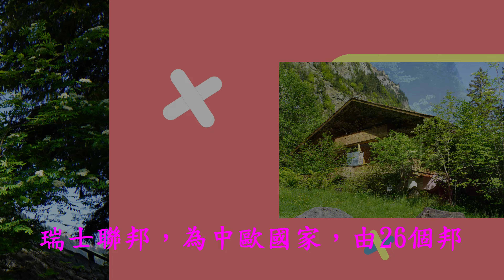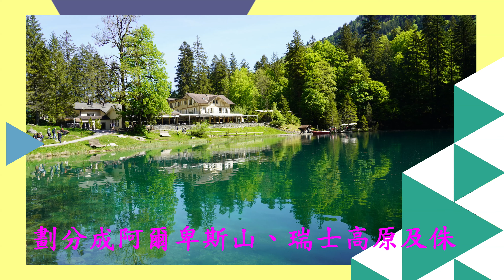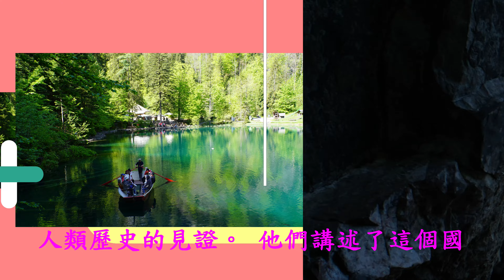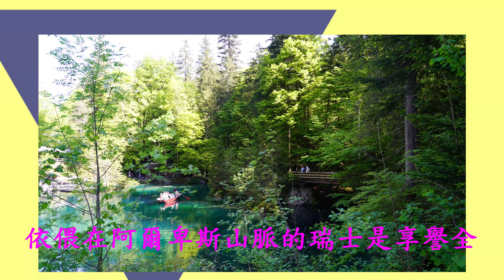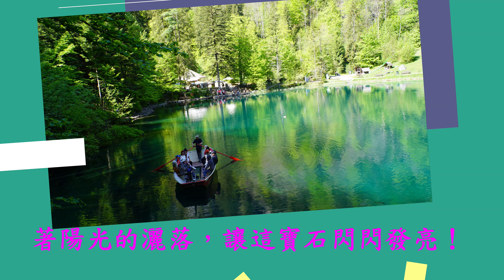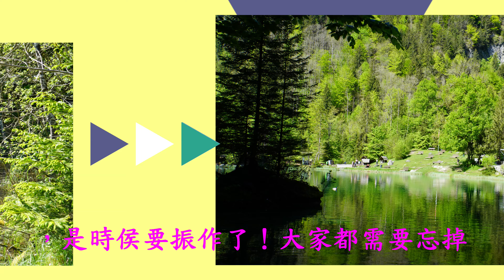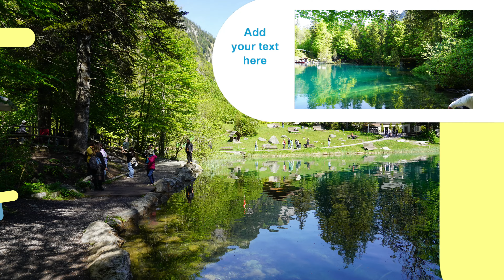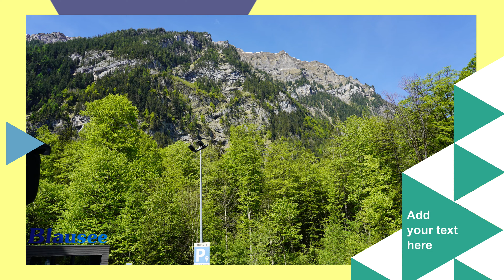瑞士 藍湖Switzerland Blausee(下)4K